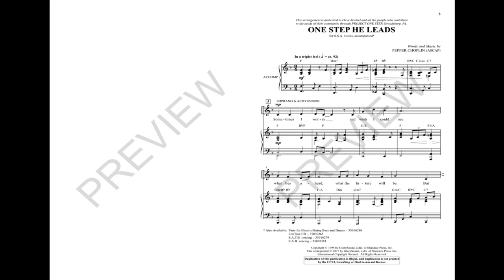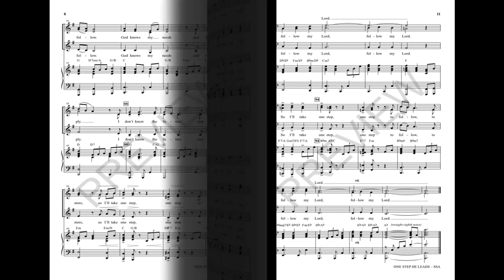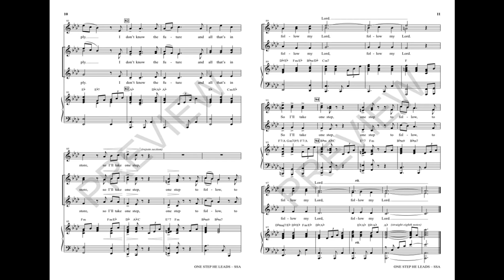ONE STEP HE LEADS (SSA Choir) - Pepper Choplin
Alive with gospel goodness, this song of assurance and follow-ship has become a sanctuary standard since its first release. Trusting Jesus is a subject appropriate for any time of year, and the cheerful styling found in this choral is immediately engaging. Now we offer several fresh voicing options to give flexibility in programming.

Available for SATB, SAB or SSA with optional Bass/Drums Accompaniment and LiteTrax CD.